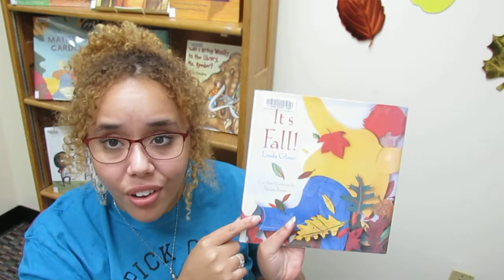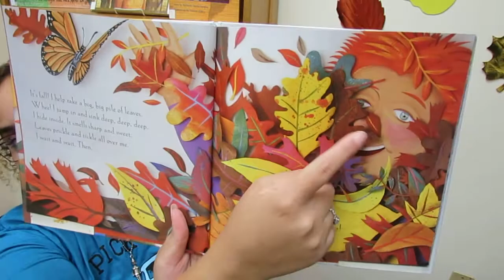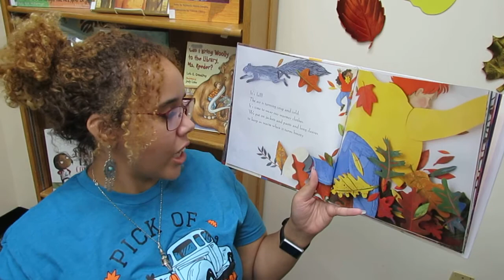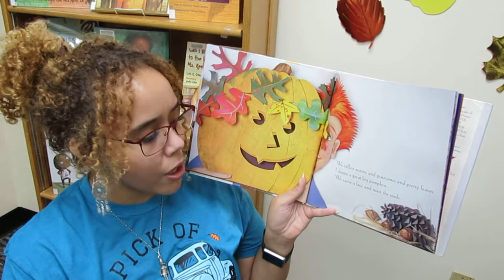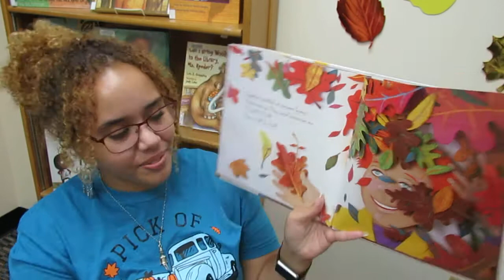Caitlyn's Corner: It's Fall!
Happy Fall! The first day of fall is September 22nd, and we're celebrating all week long! Today's read is called, It's Fall!, by Linda Glaser. Happy Reading!